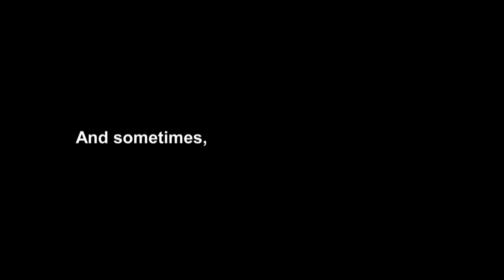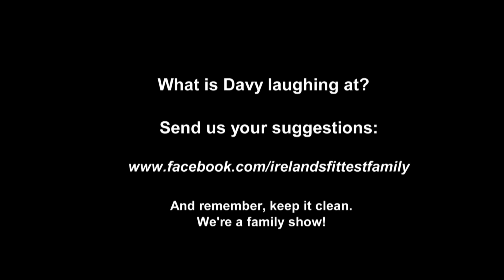What's Davy Laughing At? | Ireland's Fittest Family | RTÉ One